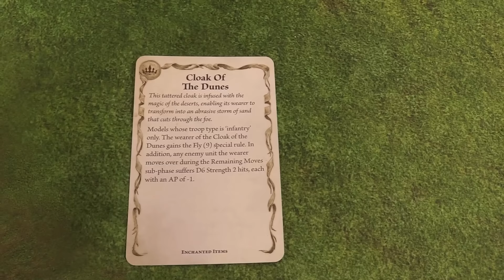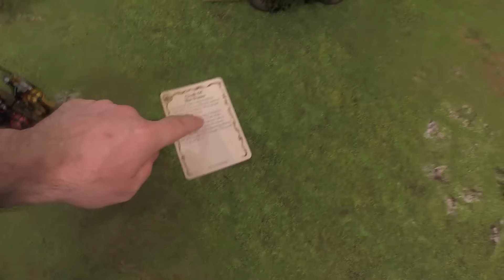The Old World Box Sets Battle Report Kingdoms of Bretonnia vs Tomb Kings